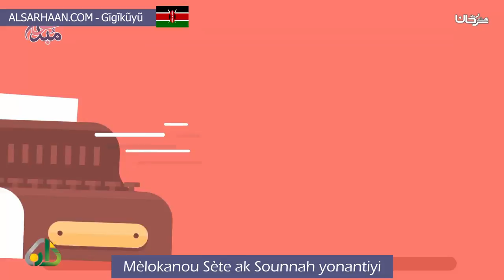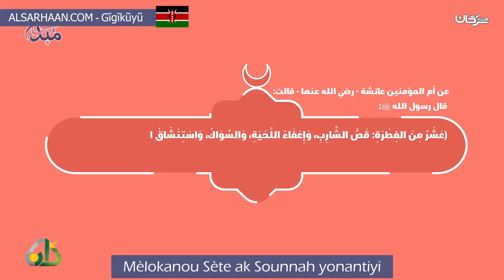Mèlokanou Sète ak Sounnah yonantiyi خصال الفطرة